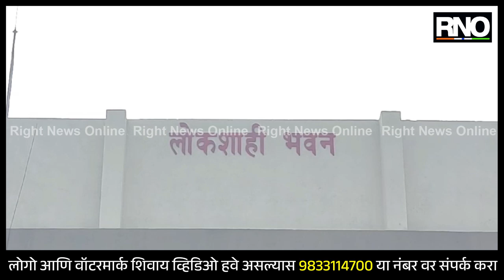AMRAVATI | अमरावती, बडनेरा विधानसभेची मतमोजणी लोकशाही भवनात होणार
अमरावती जिल्ह्यात एकूण 8 विधानसभा मतदारसंघासाठी दिनांक २० नोव्हेंबरला मतदान पार पडले. उद्या मतमोजणी करण्यात येणार आहे. या 8 विधानसभा मतदारसंघापैकी दोन म्हणजेच अमरावती आणि बडनेरा मतदारसंघाची मतमोजणी लोकशाही भवन येथे होणार आहे. उद्या सकाळी 8 वाजल्यापासून मतमोजणीला सुरुवात होईल. त्या अनुषंगाने लोकशाही भवन येथे पोलिसांचा तगडा बंदोबस्त तैनात करण्यात आला आहे. मतमोजणी केंद्रामध्ये मतमोजणीसाठी नियुक्त कर्मचारी, उमेदवार त्यांचे प्रतिनीधी आणि पत्रकार यांना परवाणगी असेल. मतमोजणी केंद्रावरील नियमांची सर्वांनी पालन करावे जेणेकरुन मतमोजणी शांततेत करता येईल असे आवाहन जिल्हाधिकारी सौरभ कटीयार यांनी केले आहे.

BYTE- सौरभ कटीयार, जिल्हाधिकारी